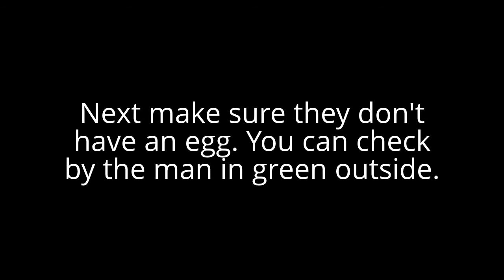How to level up pokemon quick X/Y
Yeah Sorry about no footage :(
Notes: I do not own pokemon
nor will i sell it. Please buy it
at a local retail or through the
Nintendo eshop.